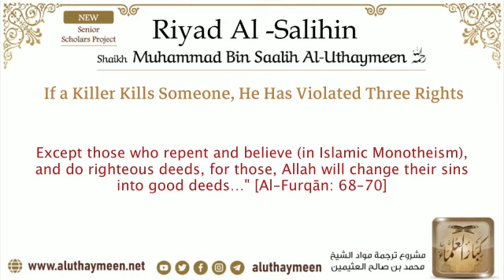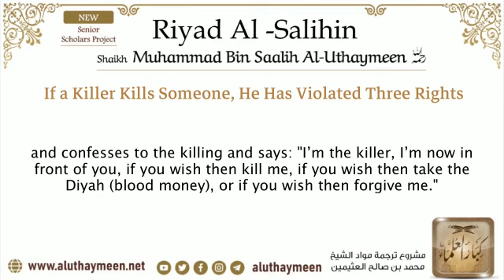If a Killer Kills Someone, He Has Violated Three Rights I Sheikh Al uthaymeen رحمه الله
You can download all the posts and many more Islamic Quotes by joining my Telegram channel 👇👇